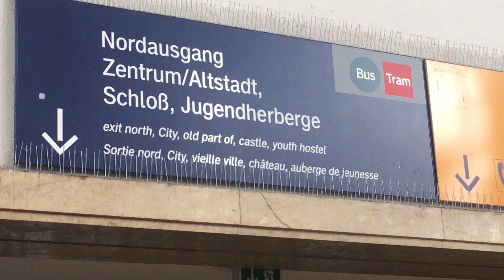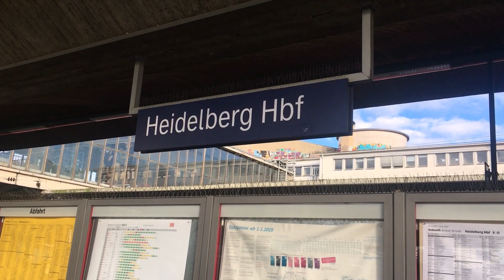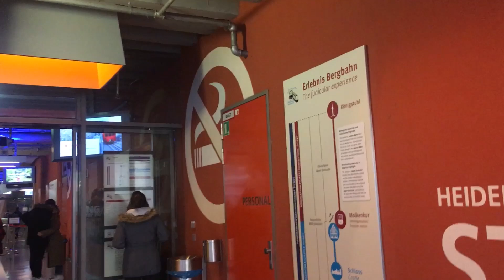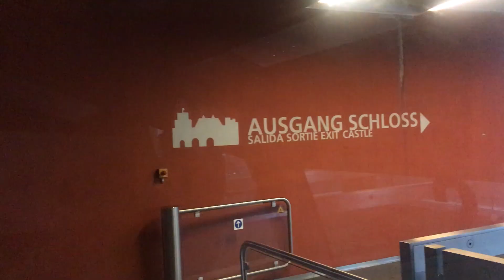How to reach to Heidelberg Castle from Main Heidelberg Station| Heidelberg Germany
How to reach to Heidelberg Castle from Main Heidelberg Station by Heidelberg public transport.

Ticket's Information:
1. SCHLOSSTICKET / UNTERE BAHN (KORNMARKT-SCHLOSS-MOLKENKUR)
Includes admission to the castle courtyard, barrel cellar and the German Pharmacy Museum
(except for  holders of VRN season tickets and kindergarten groups)
SINGLE TICKET
adult - 8.00 euros
2. PANORAMA TICKET (KORNMARKT-SCHLOSS-MOLKENKUR-KÖNIGSTUHL)